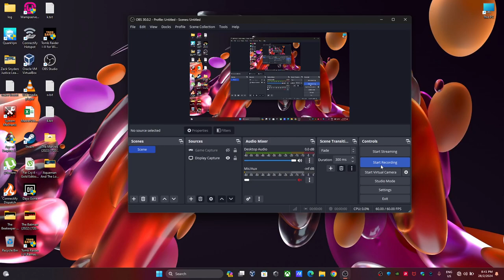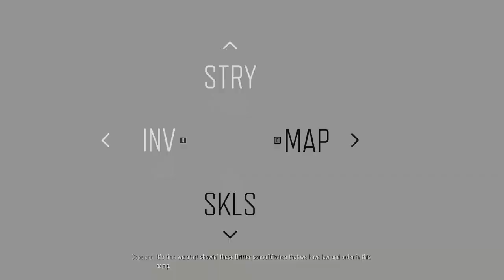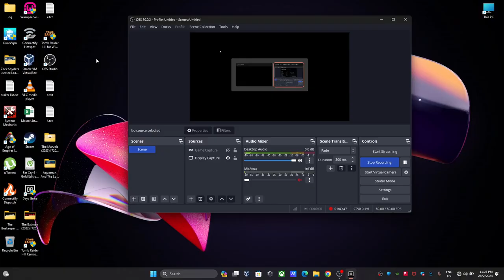Days gone part 2